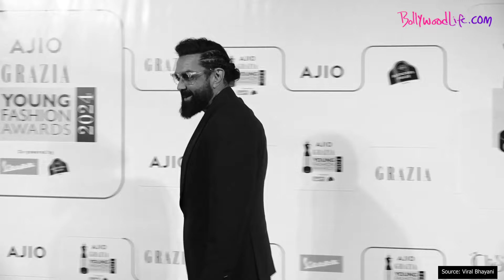Grazia Young Fashion Awards 2024: Animal actor looks smart in a dashing black attire | Video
Animal actor Bobby Deol was recently snapped at the Grazia Young Fashion Awards 2024. The actor looks extremely smart in a black pantsuit. Watch the video to know more.